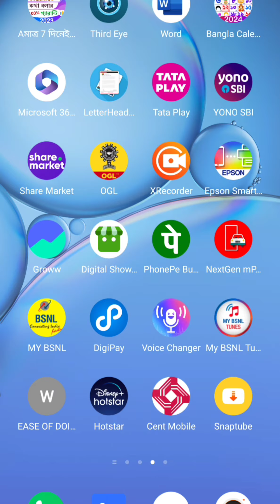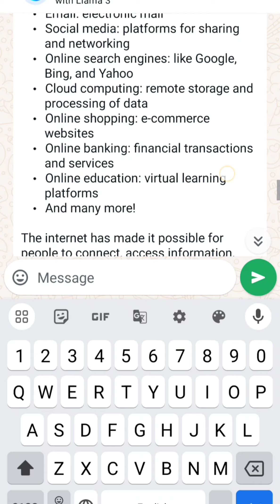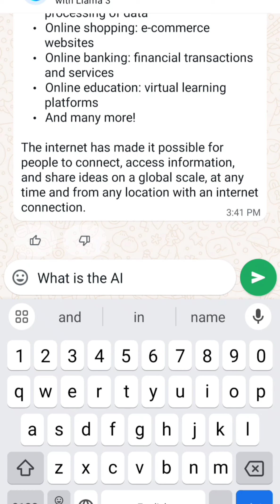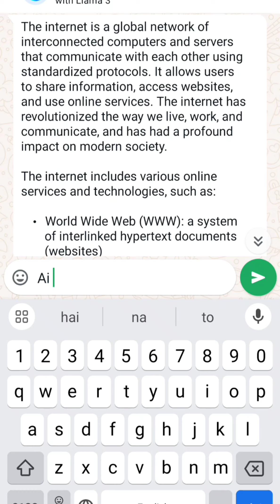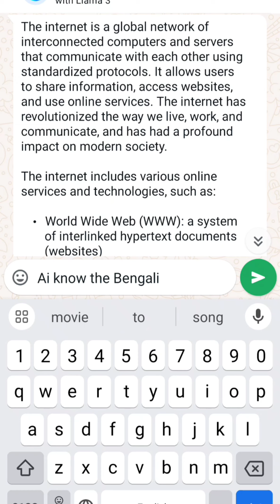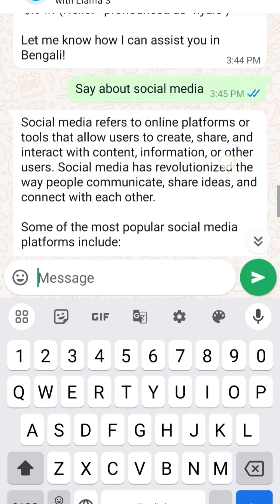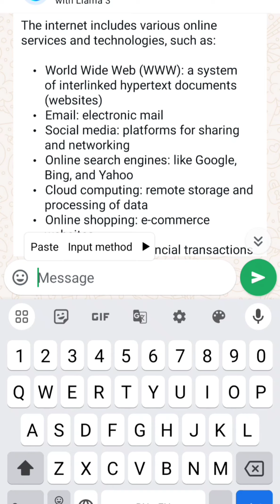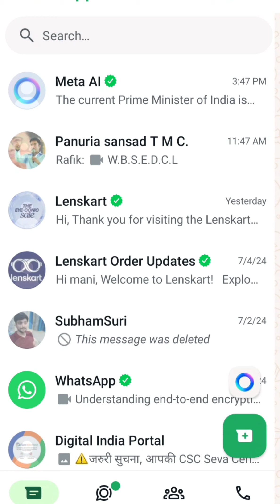AI learning in Bengali. WhatsApp এ AI এসে গেছে। How to use AI in WhatsApp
নমস্কার বন্ধুরা
আমরা যারা হোয়াটসঅ্যাপ ব্যবহারকারী রয়েছি, তারা সকলে মোটামুটি জেনে গিয়েছি যে আমাদের হোয়াটসঅ্যাপে একটা নতুন অপশন এড হয়েছে।
যেটা কিনা AI নামে সারা বিশ্বের তোলপাড় করে গেছে।
        তো বন্ধুরা কি সেই AI সেটার ব্যাপারে বিস্তারিত আমি আলোচনা করেছি আমার ভিডিওতে।
ব্যবহার করে আমরা যে অনেক কিছু শিখতে পারি বা যে কোন প্রশ্নের উত্তর পেতে পারি এবং সেটা কি করে ব্যবহার করব।

জানার জন্য ভিডিওটা পুরো দেখবেন।